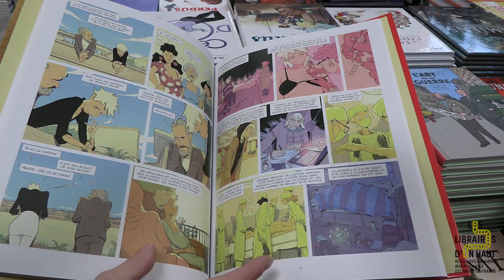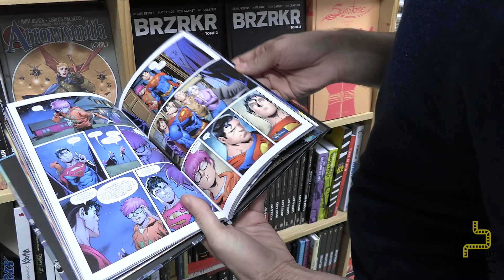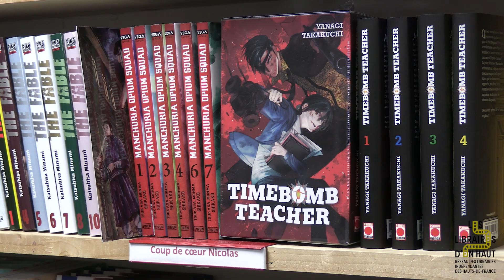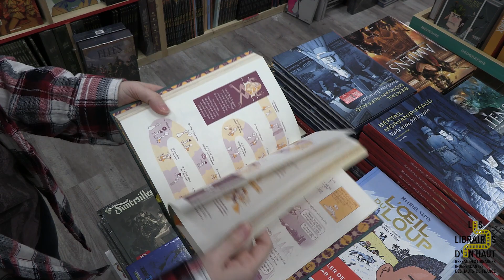Bulle en stock - BD Mangas (Amiens)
La librairie amiénoise de la bande-dessinée : 50 000 titres en stock en bandes dessinées (neuf, tirage limité, édition originale, occasion), mangas et comics (Fascicules et Reliés), Para-BD (affiches, figurines, ex-libris)